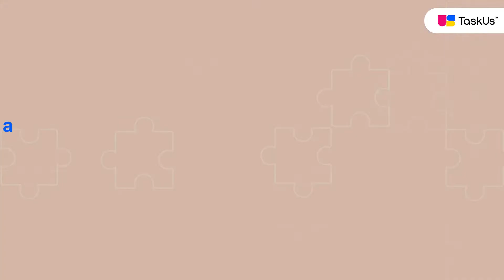Trends in a Post-pandemic Environment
One area where we may see this shift to digital service really stick is in things like telehealth.

Click here for more on the ID Verification and Fraud Prevention trends we’re seeing in the HealthTech space.